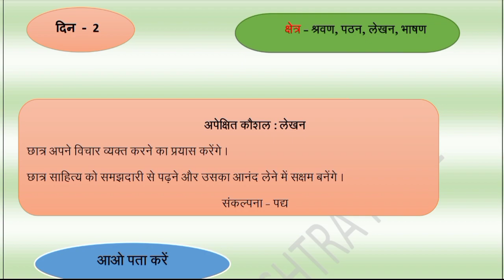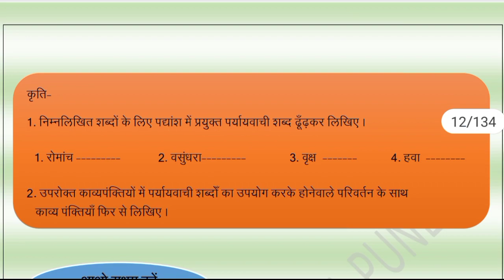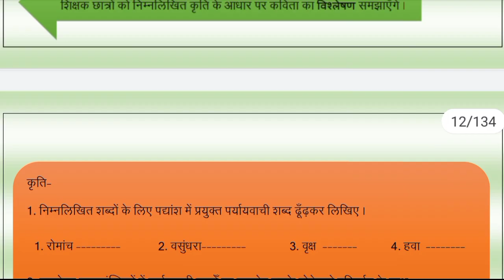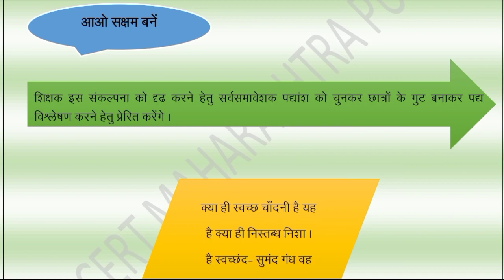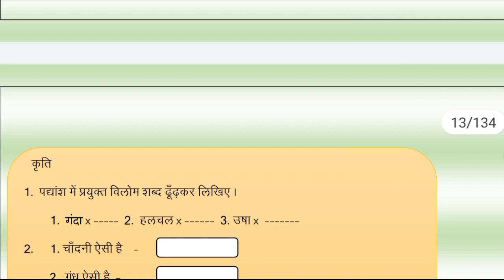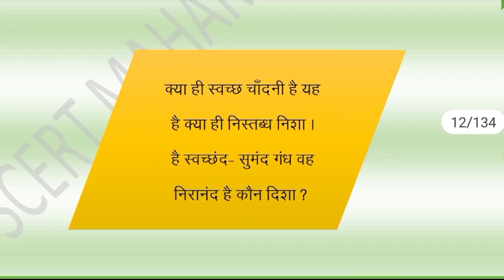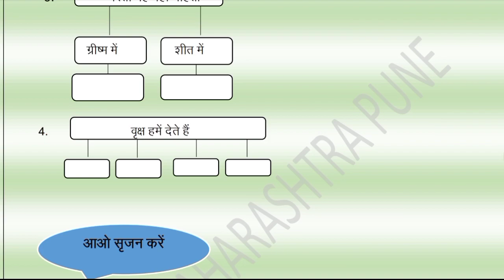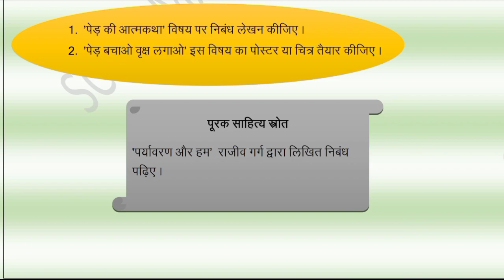दिन_2 | कक्षा दसवी | सेतू_अभ्यास | Bridge Course | Avinash Patil